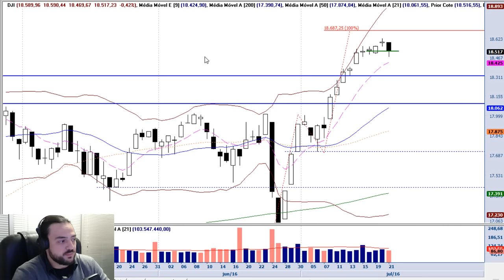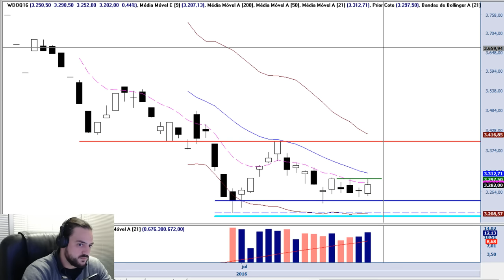Farol L&S 21/07/2016